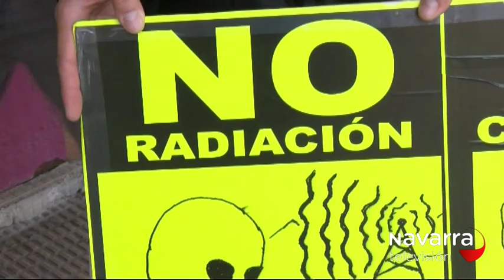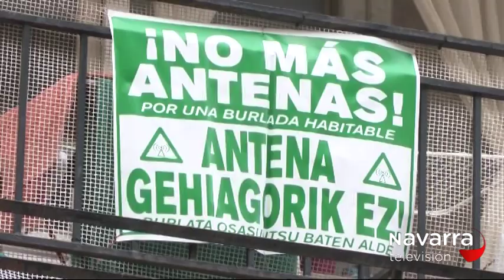VECINOS DE BURLADA PROTESTAN POR LA COLOCACIÓN DE ANTENAS